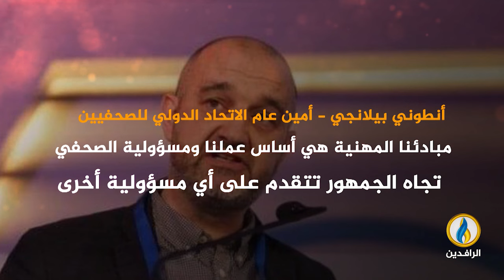انفوجرافيك | الإعلام الغربي.. سقوط مهني يتجاهل المجازر في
ــــــــــــــــ